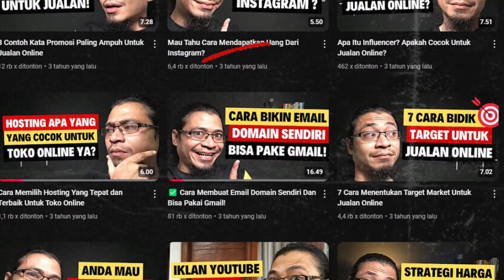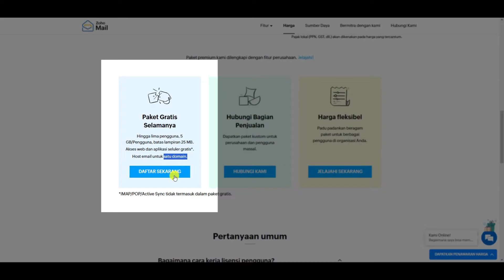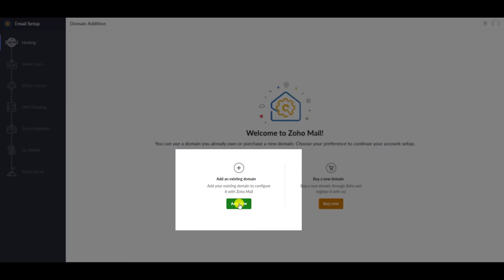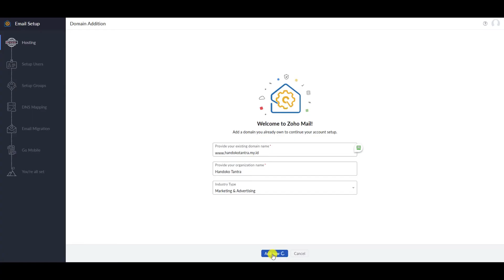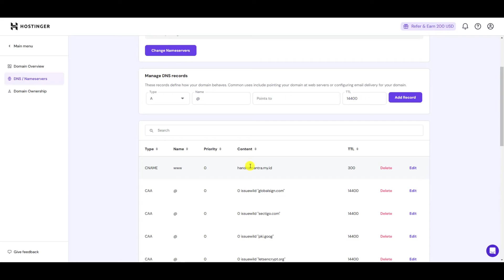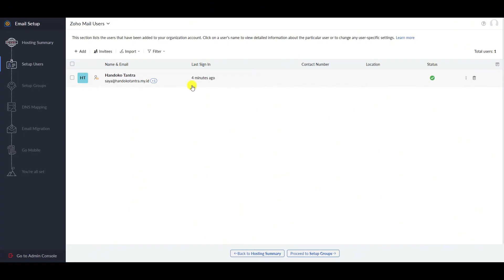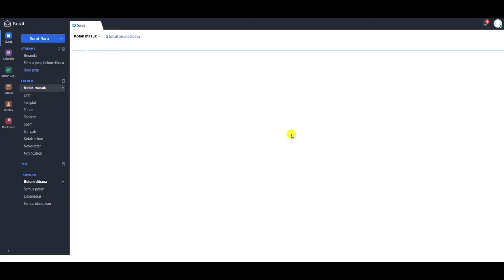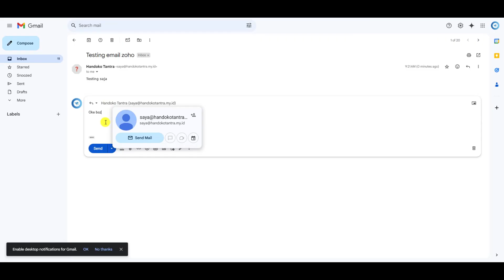✅ Cara Membuat Email Domain Sendiri Gratis Selamanya di Zoho!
Mau tahu cara membuat email domain sendiri tanpa hosting dan gratis selamanya?

Ya, saya akan tunjukkan cara membuat email dengan nama domain Anda sendiri yang bisa digunakan untuk keperluan pribadi, urusan bisnis, perusahaan, kampus, dan kebutuhan lainnya.

Semua bisa dilakukan tanpa hosting, tanpa cpanel, tanpa Gmail dengan mudah dengan menggunakan Zoho Mail.

Nah, mau tahu cara membuat email domain sendiri di Zoho Mail ini? tonton videonya!